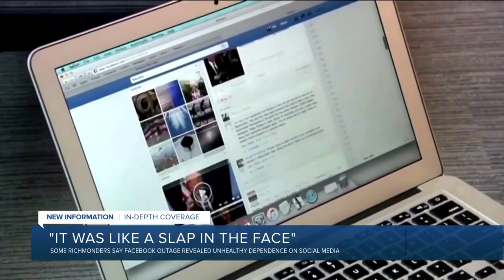Some Richmonders say Facebook outage revealed unhealthy dependence on social media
Many people are calling the hours-long Facebook outage on Monday a wake-up call, showing just how dependent people are on social media.